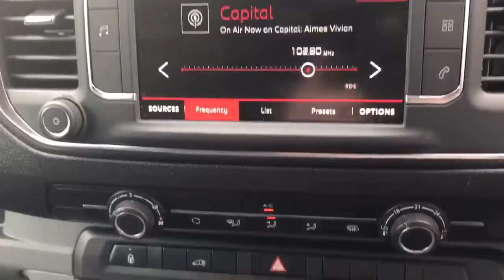CE20WBU Citroen Dispatch 1000 1.5 Bluehdi 100PS Enterprise